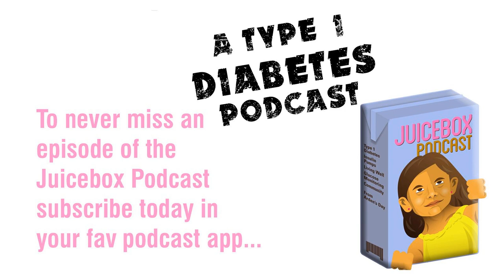#266 Whatever You Are Be a Good One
Lincoln has type 1 diabetes, heart issues and a good mom.

 Show notes for people who are Bold with Insulin

 &gt; Find out more about the Dexcom CGM

 &gt; Get an Omnipod Demo today

 &gt; Dancing4Diabetes.com

 The show is now available as an Alexa skill.

 My type 1 diabetes parenting blog Arden's Day

 Listen to the Juicebox Podcast online

 Read my award winning memoir: Life Is Short, Laundry Is Eternal: Confessions of a Stay-At-Home Dad

 The Juicebox Podcast is a free show, but if you'd like to support the podcast directly, you can make a gift here. Thank you!

 If the podcast has helped you to live better with type 1 please tell someone else how to find the show and consider leaving a rating and review on iTunes. Thank you! Arden's Day and The Juicebox Podcast are not charitable organizations.